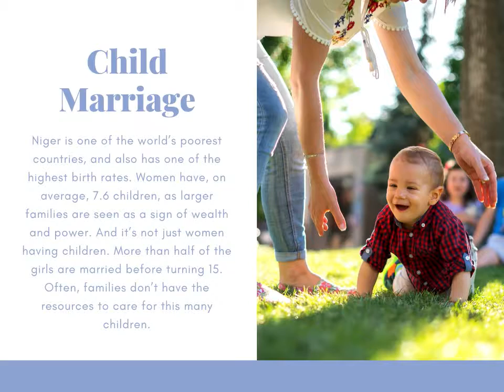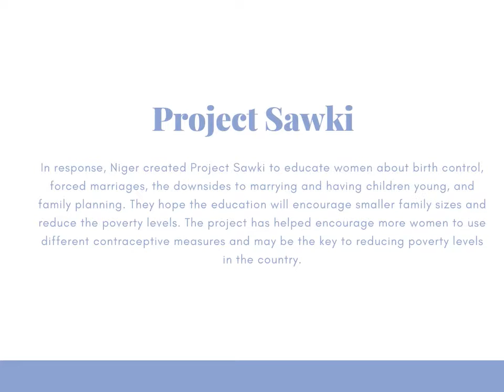Elizabeth Funk | How Education Helps Women in Poverty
Elizabeth Funk discusses how providing women with access to education helps them to break the cycle of poverty.